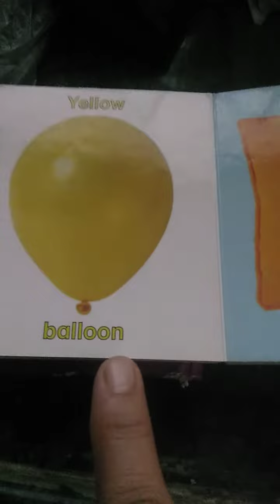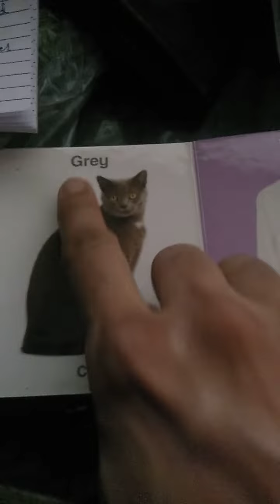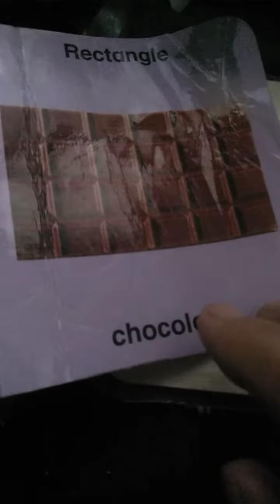ShapeS And Colours or Color's... 💎💎💎💎💎💎💎💎💎💎💎💎💎💎